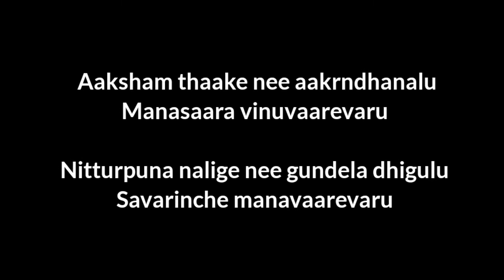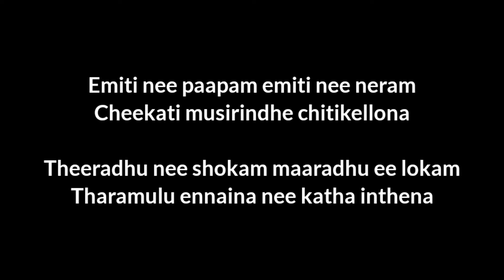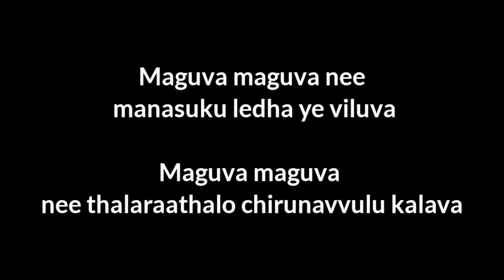VakeelSaab - Maguva Maguva Female Version Lyrical Song | Pawan Kalyan | SS Thaman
Here's The Black Screen Lyrical Song Of MaguvaMaguva Female Song From VakeelSaab 👍🏼

Song Info :

Song : Maguva Maguva Female
Singer : Mohana Bhogaraju
Lyrics : Ramajogayya Sastry
Music Label : Aditya Music

Maguva Maguva Female Version Lyrics In English

Aaksham thaake nee aakrndhanalu
Manasaara vinuvaarevaru…
Nitturpuna nalige nee gundela dhigulu
Savarinche manavaarevaru

Kala maaruthunna jeevitham
Kalathaloki jaarenaa
Kalaluganna kanulaku neeti chemma thgilena
Veluthuraina prathi dhinam chuputhondha vedhana
Andhamaina bathukuna alajadi chelaregena

Emiti nee paapam emiti nee neram
Cheekati musirindhe chitikellona
Theeradhu nee shokam maaradhu ee lokam
Tharamulu ennaina nee katha inthena

Maguva maguva nee manasuku ledha ye viluva
Maguva maguva nee thalaraathalo chirunavvulu kalava

Alusuga chustharu lokuva chestharu
Aandhi kaalanga abalave nuvvu
Nindhalu vestharu ninu veli vestharu
Aadadhigaa nuvvu porabadi puttavu

If You Find Any Copied Content

A2Z LYRICAL SONGS

Video By Mani 🎥